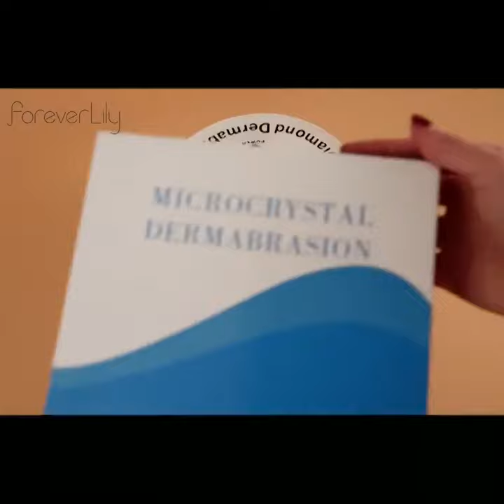Foreverlily Microdermabrasion Dermabrasion Machine Face Peeling Machine (link in the description)